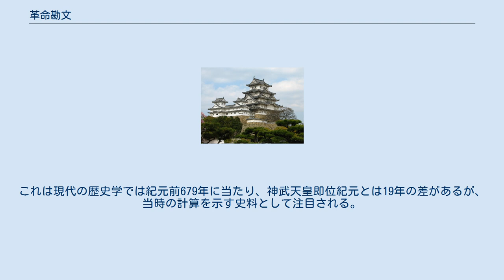革命勘文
革命勘文（かくめいかんもん）は、干支が辛酉である年に発生すると信じられていた革命を克服するために、日本の大和朝廷より大学寮の諸博士に対して、改元の是非を勘申させた意見書（勘文）である。
後には甲子の年にも行われた。
 干支が辛酉である年は、讖緯説及び暦道で重視され、中国の『易経』の革卦ではこれは革命の年であるとされた。
すなわち「天命の革（かわ）る時で、社会に大きな変化が現れる時である」と説かれた。
 日本において、昌泰4年（901年）は辛酉の年で、三善清行は2月22日（3月15日）に『紀伝勘文』を上書し、改元によって天道に応じ得る証拠4箇条を列挙し、改元のあるべきことを論述した。
 この中で三善は『易緯』に「辛酉為二革命一、甲子為二革令一」（一、二は返り点）とあり、『詩緯』に「戊午革運、辛酉革命、甲子革令」とあるのを引用した。
 この建議によって、この年7月15日（8月31日）、「延喜」と改元された。
 これを機に、大和朝廷は辛酉の年に紀伝道、更に明経道や算道、陰陽道の諸博士に対して改元の是非を勘文として提出させた。
更に後世には辛酉に次ぐ革命の年とされた甲子の年にも勘文が行われた。
 文久までの辛酉の年の中で、戦国時代は、皇室が衰微して改元の儀式を挙行し得なかった永禄4年（1561年）と江戸幕府が讖緯説に否定的な朱子学を奉じる立場から改元に介入した元和7年（1621年）の場合のただ2度の異例を除けば、 と、改元が行われた。
 明治維新の後はこの慣例は廃された。
 三善清行は革命勘文の中で神武天皇の即位が辛酉の年であったことにも言及しているが、この年は周の僖王の3年に当たるとし、斉の桓公が初めて覇者になった年だと述べている。
これは現代の歴史学では紀元前679年に当たり、神武天皇即位紀元とは19年の差があるが、当時の計算を示す史料として注目される。
 ^ 古代史獺祭 革命勘文 原文